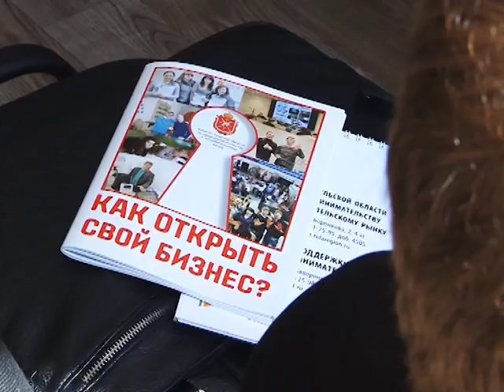Сюжет ТСН24: Тульские чиновники встретились с бизнесменами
Будущее малого и среднего бизнеса в регионе обсудили в правительстве на встрече с предпринимателями. Импортозамещение и создание особых экономических зон, как источник возможностей для коммерсантов, которые выстояли в непростые для экономики последние три года - это лишь одна из тем обсуждения. В числе препятствий для развития своего дела участники назвали недоступные кредиты и частые проверки.

Снижение временных и финансовых издержек для ведения бизнеса и предоставление налоговых каникул и льгот. Эти темы стали лейтмотивом встречи чиновников и бизнесменов. Региональные министры особо подчеркивают: правительство открыто для предложений. Рейтинг эффективности работы глав муниципалитетов учитывает, в том числе, и их лояльность к бизнесу.
На встречу по вопросам государственной поддержки бизнеса приехали несколько сотен предпринимателей. Здесь они пытаются найти ответ на сложный и актуальный вопрос – как сделать малый бизнес локомотивом экономики региона. В области уже работает центр поддержки предпринимательства, фонд поддержки бизнеса, бизнес-инкубатор. Всего более 20 структур для помощи коммерсантам. Выдаются льготные кредиты под семь и даже пять процентов годовых.

Однако сама по себе система льготного кредитования достаточно сложна считают некоторые бизнесмены.
Проблемы кредитования, так или иначе, затронули в своих выступлениях все предприниматели. Отчасти решить их проблемы может региональный фонд развития промышленности. В этом году его бюджет – более ста миллионов рублей. А с учетом привлечения федеральных денег – порядка 330 миллионов. Но и условия для кредитования из фонда жесткие. Продукция должна быть импортозамещающей, производство инновационным, а еще производитель должен обеспечить своему продукту высокий экспортный потенциал.

Вопрос не менее важный – подготовка кадров для тульского бизнеса и промышленности. Ежегодно из стен тульских высших и среднеспециальных учебных заведений выходят более 14 тысяч выпускников. Важно, чтобы и их специальности были востребованными, и зарплаты – достойными.

Тульским предпринимателям власти предложили размещать производство в Особой экономической зоне «Узловая». Там сейчас создается вся необходимая для бизнеса инфраструктура. А еще можно работать в моногорадах, которых в области пять. Там самые низки ставки по кредитам. А размещение производства поможет решить не только экономические, но и социальные проблемы. А именно снизить зависимость населения от градообразующих предприятий. Все предложения от предпринимателей в министерстве экономического развития обещали рассмотреть в ближайшее время.